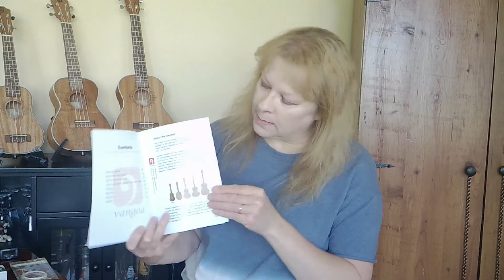Vangoa Soprano, Concert, & Tenor Ukuleles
I own several Vangoa ukuleles. The soprano, concert, & tenor. The string action on these are all of low measuring at 2.0 mm at the 12th fret. They are very comfortable to play with. The neck is made of solid mahogany with a walnut fretboard and the frets are very smooth. No scratching.
The body is laminate mahogany along with the soundboard. They play and sound beautiful and are of good value. If you are starting out and looking for a good beginner ukulele I recommend Vangoa ukuleles.